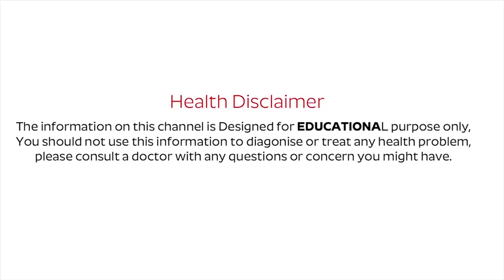Myths and Facts about Banana - Is Banana Good for Diabetes | Can People With Diabetes Eat Bananas.?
Watch► Myths and Facts about Banana - Is Banana Good for Diabetes | Can People With Diabetes Eat Bananas.?

Did you know facts about bananas?
What is bad about bananas?
Why should you never eat bananas?
What happens if I eat a banana a day?

Banana has always been the king of controversy. There are many theories that surround it, with some studies dissing it completely, while others that claim that it is one of the healthiest fruit that can be. Taking reference from Rujuta Diwekar's 'Indian Superfoods', here we list down a bunch of myths about bananas that you must get over.

Bananas? Debunking the Myths — a Banana Contains Too Much Sugar - it's just like eating a candy bar. Your average medium banana contains 14 grams of sugar.

Banana: Some heart-warming facts and myths Only a few fruits are as complete and have as many health benefits as bananas. To make them known, the Association of Banana Producers

Bananas Make You Fat - Fact Or Myth? Though eating a banana is healthy and does not lead to weight gain, it is essential to stick to 1 or 2 bananas in a day. You can always add

The Banana Fruit: Myths, Facts, And Health Benefits - THE MYTH AND FACTS ABOUT BANANA FRUIT: HEALTH BENEFITS. The banana fruit is one of the most common and favorite fruits here in the Philippines because of

Bananas: 10 things you did not know - On World Banana Day here are some interesting facts about the fruit we all love. · 1. A banana is a berry not a fruit. · 2. Banana does not grow

Myths about bananas — Blog & Recipes — Although we are not bananas to eat bananas, educate yourself on the facts to make a decision that is best for you regarding the foods you choose to have in your

Some myths and facts about BANANA – Some myths and facts about BANANA-. Banana is one of the most popular fruits in the world which it owes to its nice taste, high nutritional

Banana myths | Health24 - Bananas are among my favourite foods, but the type of exaggerated health and nutrition claims currently doing the rounds cannot be taken